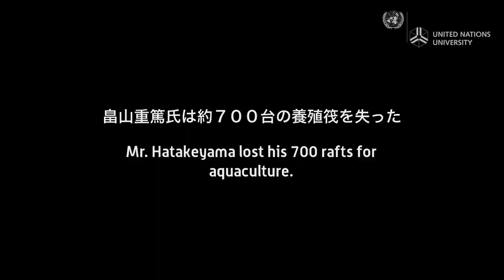Standing Strong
Standing strong again:  Rebuilding the Fishing community of Kesennuma

It will take many years to rebuild the fishing communities affected by the 11 March 2011 tsunami, with some estimates saying at least five years, others talking about a decade. At the same time, it is vitally important to ensure that the rebuilding efforts are guided by a holistic, integrated approach that respects the wishes of the local community. That is the ideal situation, but there is no guarantee that this will happen. Some ports may be rebuilt to their former glory, others may not.

In this documentary we follow the experience of a number of large and small fishing communities in Miyagi and Iwate Prefectures. Key individuals from these communities explain the changes as they are taking place.

Shigeatsu Hatakeyama, the founder of the NPO "Kaki no Mori wo Shitau Kai (NPO Mori wa Umi no Koibito)" The forest is longing for the sea, the sea is longing for the forest,"promotes the natural ecological link between forests and the ocean.  He is one of the survivors and we learn how he is coping in the aftermath of the tsunami that destroyed his community and what's his plans to rebuild are.

Ryosuke Sato, the head of Kesennuma fisheries Cooperatives and Tsuguo Muraka, a senior managing director also talks about the damage to the Kesennuma Port, which is one of the most important fishing ports in Japan. As more than 85% of the residents are involved in fisheries related business, the impact of the destruction of the port is still difficult to calculate.

Yasuhiro Abe, owns large fish processing factories and hotels in Miyagi and Iwate prefecture.  His decision to keep all the 800 employees rather than to dismiss them is courageous, but challenging.